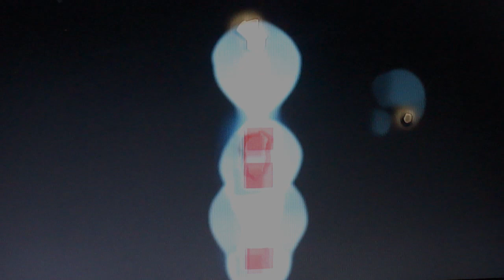18-State of Love and Trust Pearl Jam TD Garden Boston, MA May 17, 2010 w/excellent AUDIO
Note: There is a trippy type video synced to the song for the beginning minute or so because the battery died at the begining of the song and i didnt get another battery in until about a minute into the song.

Pearl Jam performing State of Love and Trust @ the TD Garden in Boston, MA on May 17, 2010. The audio has been dubbed out and the offical Pearl Jam bootleg dropped in its place for excellent quality audio and video